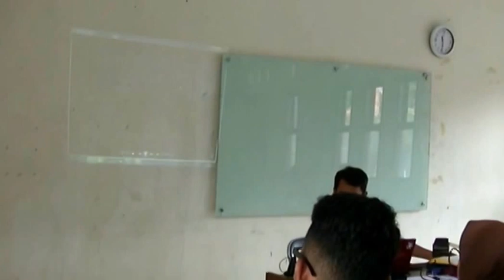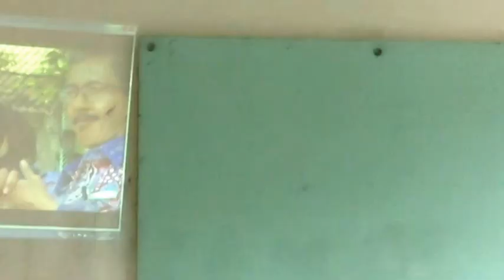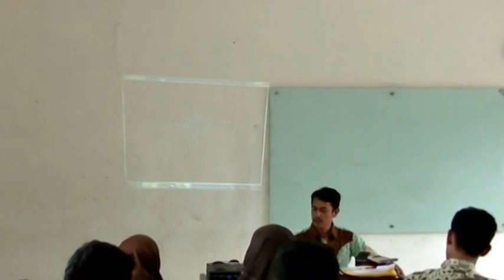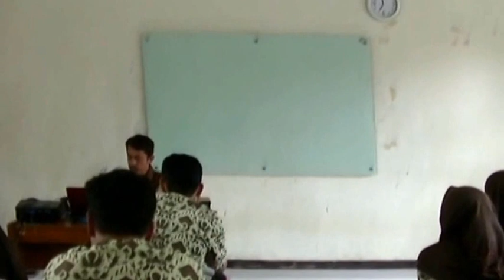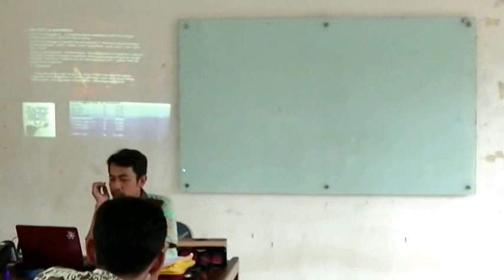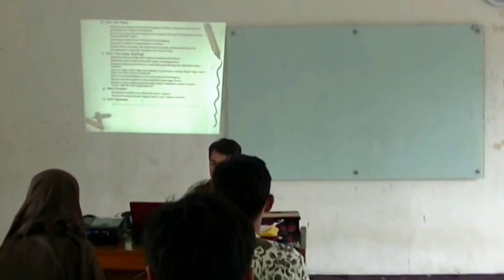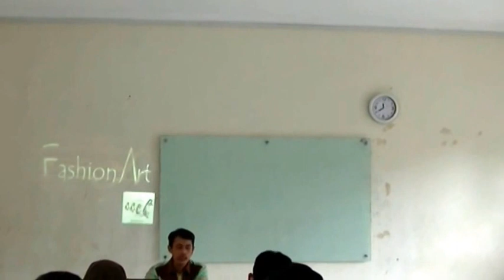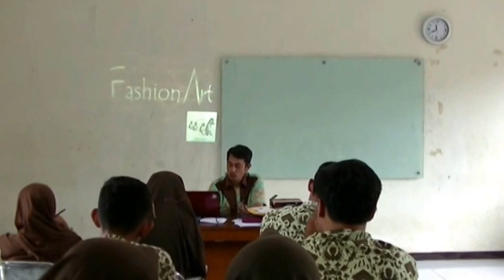Materi Managerial Konseptual Pagelaran Seni_3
Video Pembelajaran Seni Budaya, materi konseptual  persiapan  pagelaran seni sekolah SMAN 3 Pekalongan